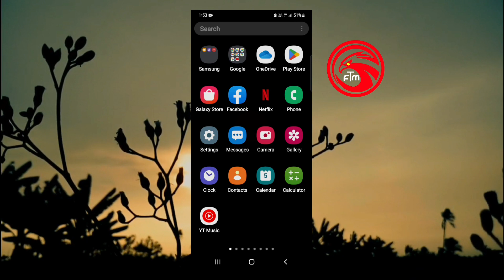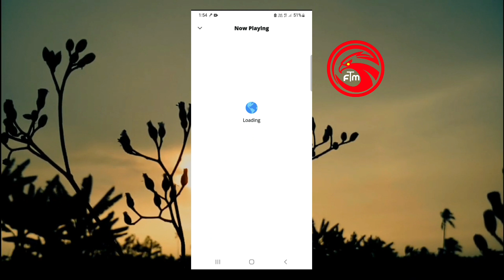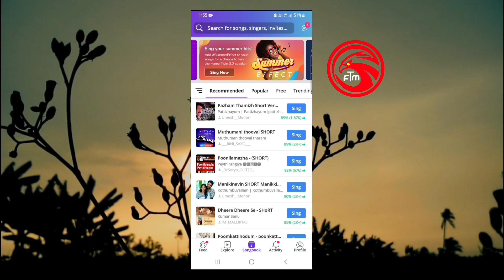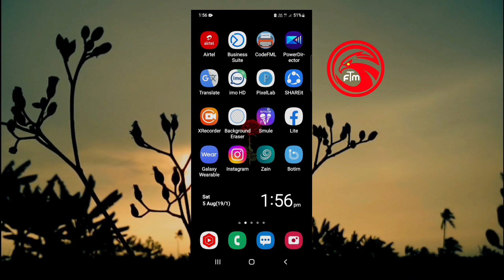How to make invite validity 21 days in smule | faisal tharimoopan | Malayalam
How to make invite validity 21 days in smule

faisal tharimoopan

Malayalam